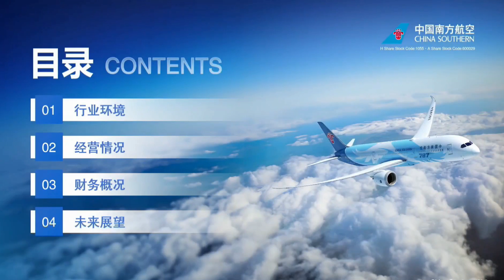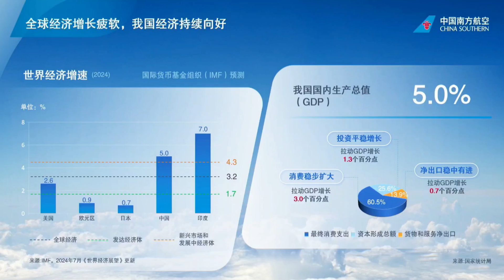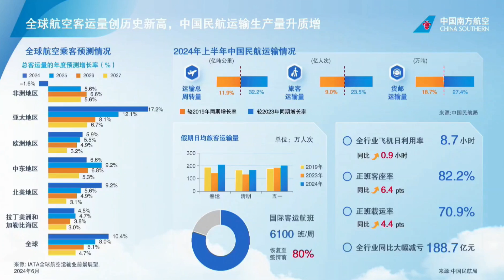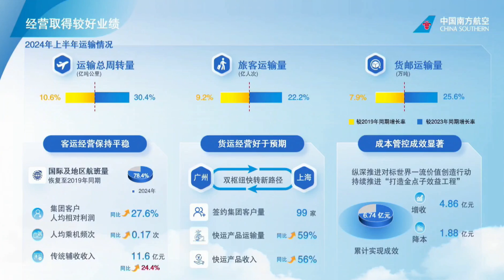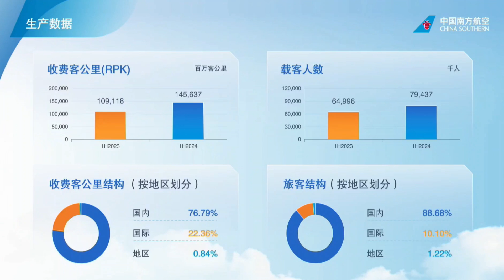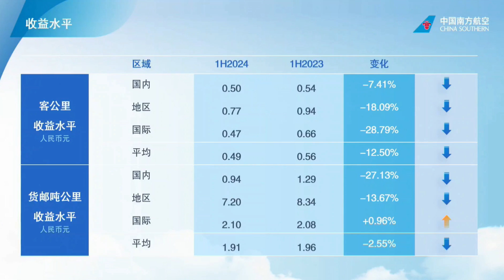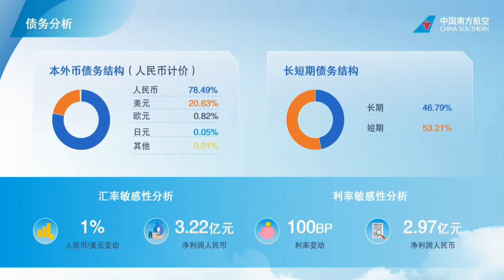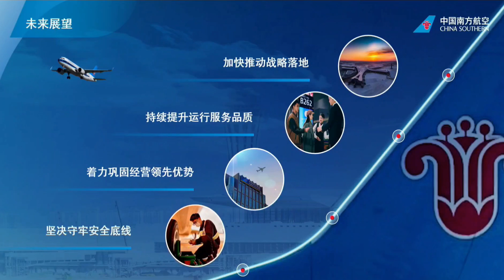中國南方航空2024年度中期業績發布│China Southern Airlines 2024 Interim Results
中國南方航空（01055.HK，600029.SH）2024年度中期業績發布
時間：2024年8月30日
語言：普通話

China Southern Airlines（01055.HK，600029.SH）2024 Interim Results
Date：30 August 2024
Language：Mandarin